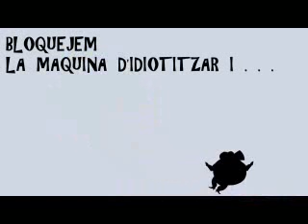La màquina d'idiotitzar